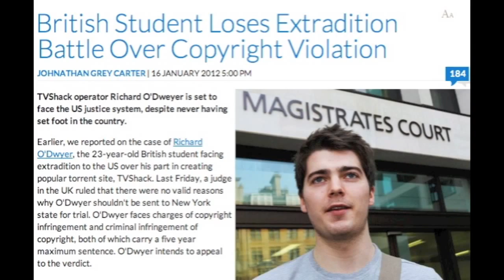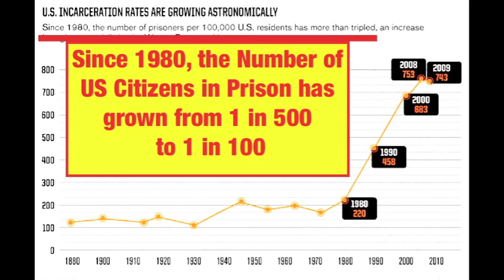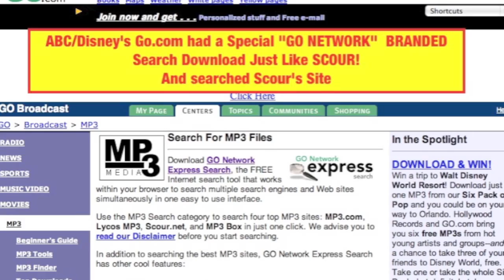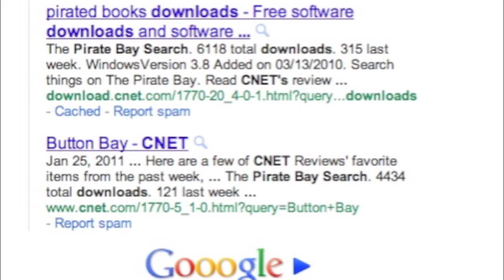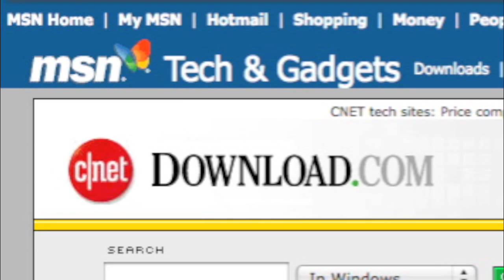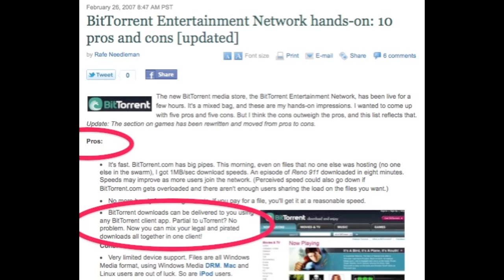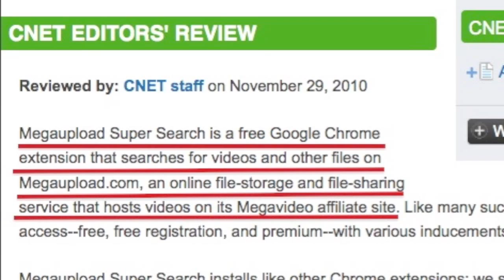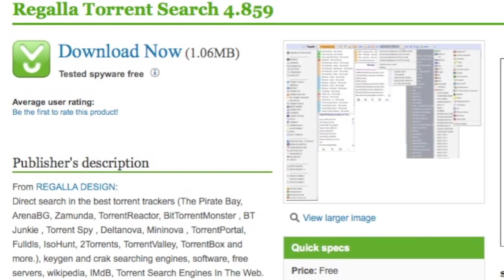SOPA & PIPA HORROR STORY in the UK Richard O'Dwyer!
Help Support the cause, re-share, re-use and post!

Sign THIS PETITION to Save Richard O'Dwyer from Extradition NOW!
This Video continues to expose how the Large Media Companies Actually Created the phenomenon of "Online Piracy" to Craft laws to take over the World Wide internet and Media Portals. And How big Media Promoted Sites like Rapidshare and Megaupload

Original Video!
STEAL THIS VIDEO! Re-Upload to YouTube and Everywhere!